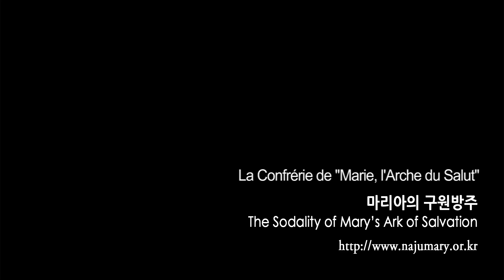Message d'Amour de Notre Dame de Naju reçu par Julia, le 5 janvier 2002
et cliquez sur "J'aime" et laissez des commentaires !
   Merci beaucoup! Dieu vous bénisse !

💗 POUR EN SAVOIR PLUS SUR LE SANCTUAIRE NAJU

♡ Adresse : Chapelle Notre-Dame de Naju
12, Najucheon 2-gil, Ville de Naju, Jeollanam-do,
Corée du Sud (code postal : 58258)

« Marie, l'Arche du Salut »